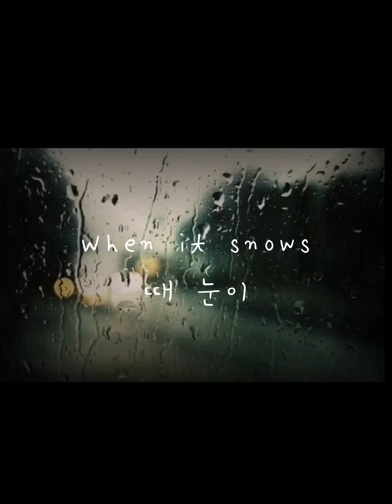It’s raining and ‘When It Snows - 1415’ is playing on a cassette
Song: When It Snows - 1415

Credit to owner of the song